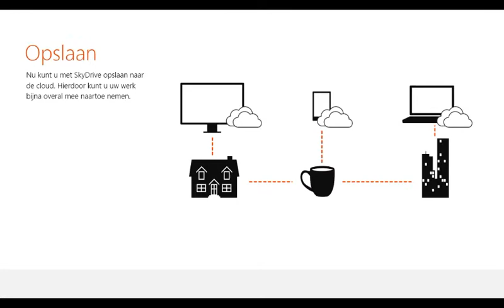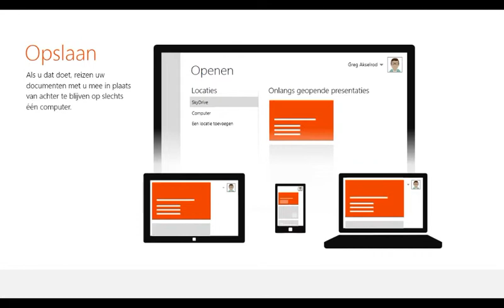Aanmelden Office 2013